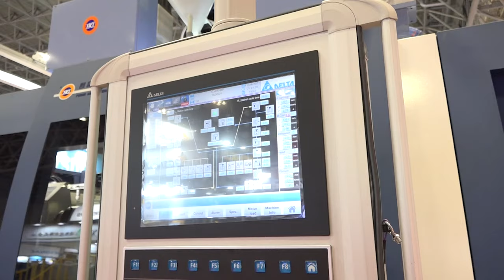IPF Japan 2023 国際プラスチックフェア-台湾パビリオン、セミナー、ビジネスパートナーの声 | Taiwan Smart Machinery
IPF Japan 台湾パビリオン Hall 4 & Hall 5